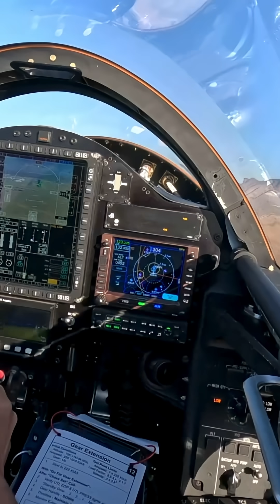How Fast Can the XB-1 Really Go?